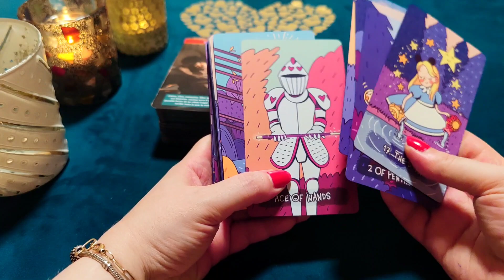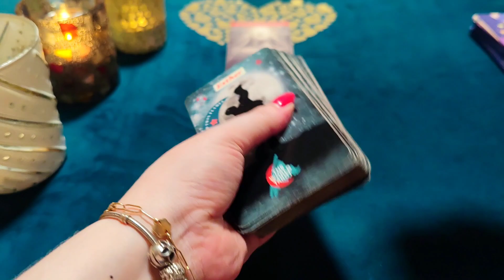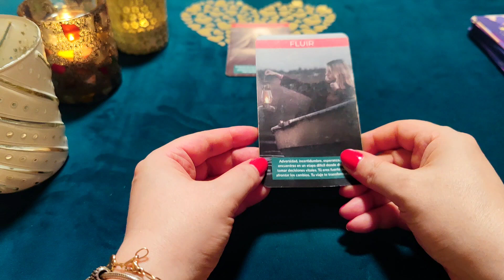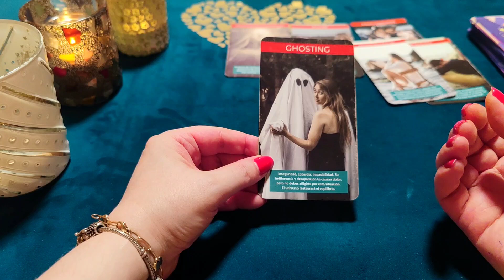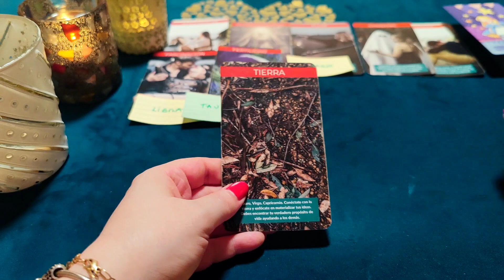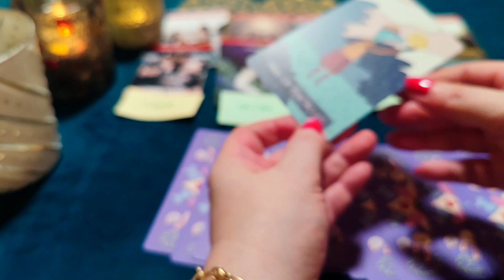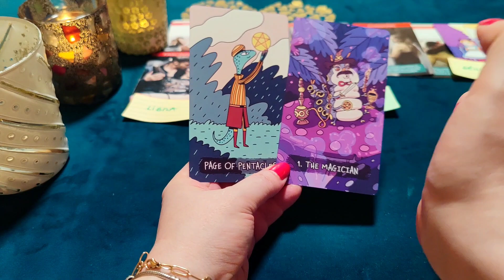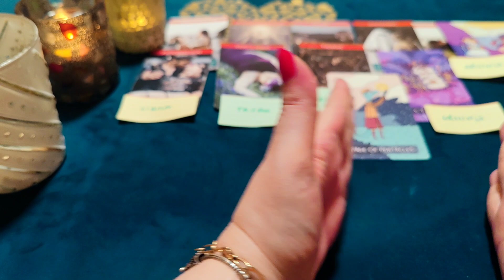❤️ CONTACTO CERO! Por qué no habla?🤔 Arrepentido de tantas MENTIRAS! Lectura de Tarot Amor ❤️‍🔥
❤️ Lectura para personas en Contacto Cero. Descubre sus sentimientos y qué quiere contigo. Tarot Amor.

Colaboraciones/Col

¿Quién soy?